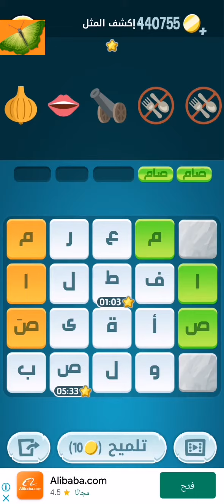حل لغز السبت ٣٠ يوليو 2022م كلمات كراش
حل لغز السبت 30 يوليو 2022م كلمات كراش